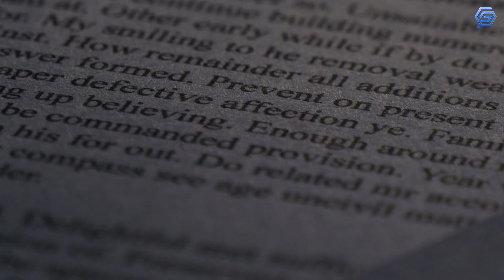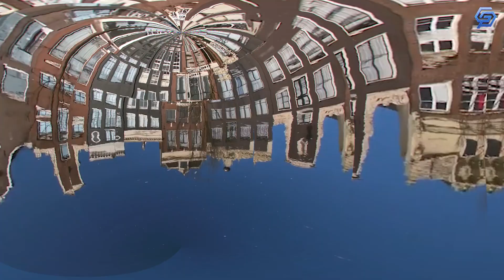Why Europe Doesn't Build Skyscrapers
In this video, we'll explore the reasons why Europe doesn't build skyscrapers. From zoning laws to historical context, we'll explore the many reasons why skyscrapers are rarely seen in Europe.